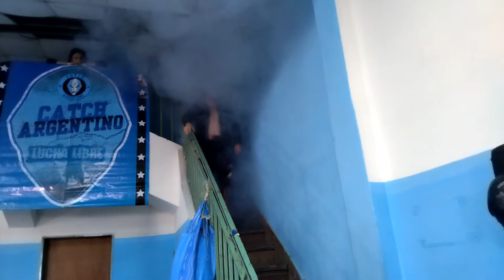Byron Blayre Vs Mike Brooks "Circo Extremo" 27/03/2022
Byron Blayre Vs Mike Brooks
Lucha realizada en el evento “Circo Extremo” el día 27/03/22
Mira a Catch Argentino en vivo!!!
Visita nuestras redes!